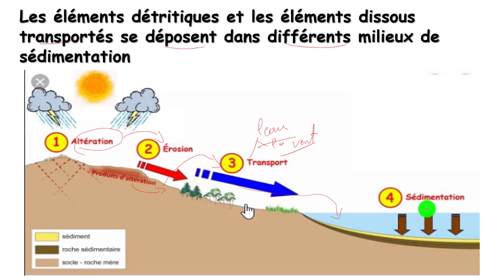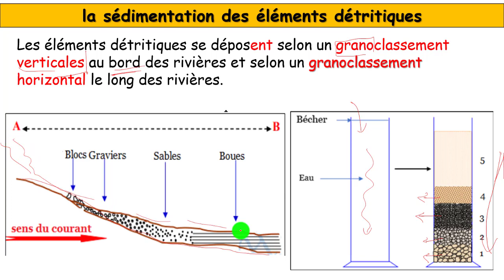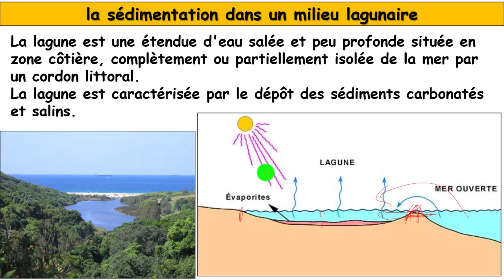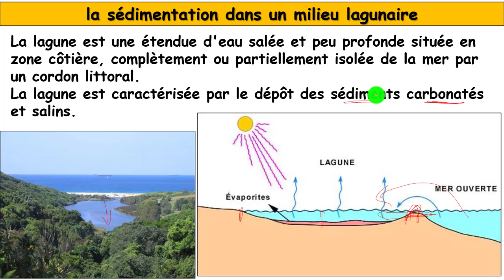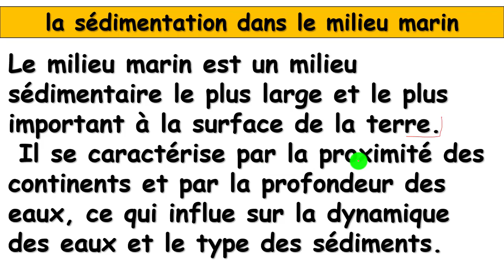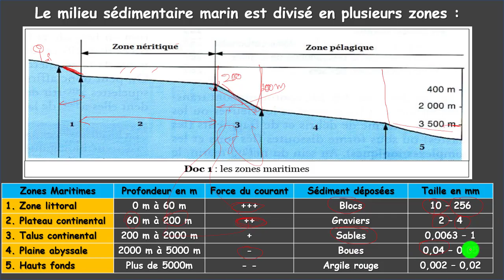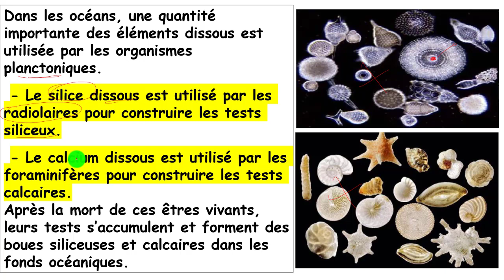Formation des roches sédimentaires - La sédimentation - 1AC | Partie 5